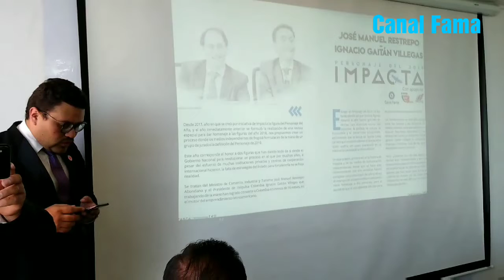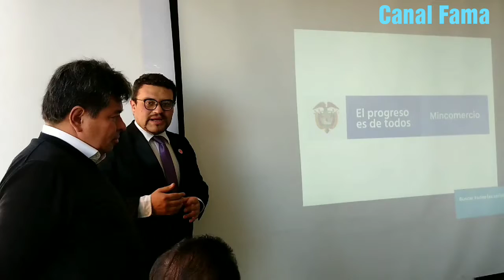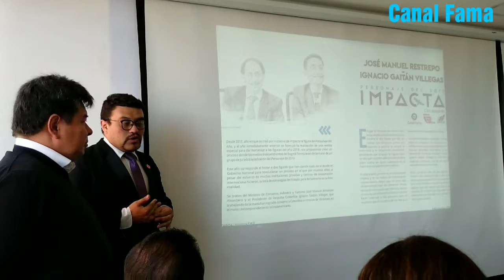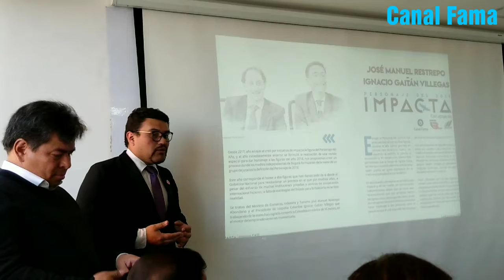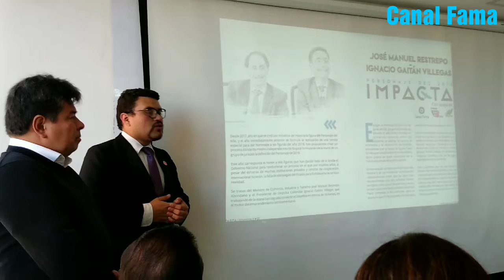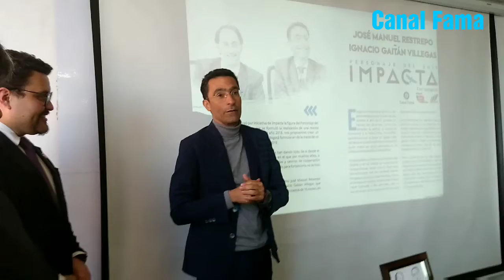Personaje del año Impacta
José Manuel Restrepo Ministro de Comercio industria y Turismo e Ignacio Gaitán  Presidente Ejecutivo de Impulsa Colombia fueron galardonados como Personaje del año por la revista Impacta y sus aliados .